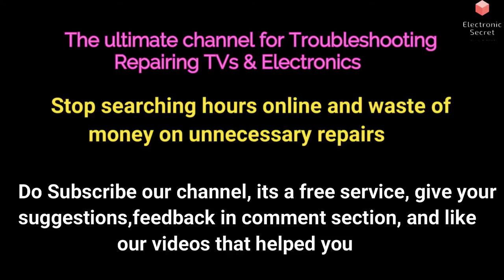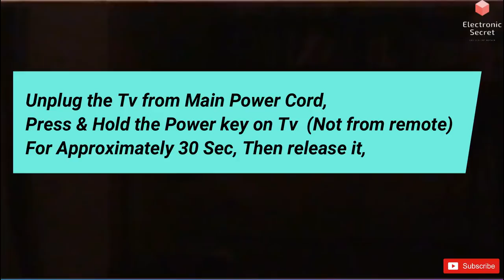PHILIPS TV STUCKS ON LOGO SCREEN || PHILIPS TV STARTING PROBLEM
Philips tv stucks on logo screen,philips tv starting problem,electronic secret,

philips tv stuck on philips screen,
philips tv stuck on logo,
tv philips bloqué sur logo,
philips tv stuck on netflix,
philips tv stuck on start screen,
philips smart tv stuck on signing up,
philips smart tv stuck on logo,
philips tv freezes on startup,
philips tv freezes,
philips tv restarts automatically,
philips tv restart loop,
philips smart tv,
philips tv wont turn on red light flashing,
philips tv wont turn on,
fix philips tv stuck on logo,
philips tv bootloop,
fix philips smart tv,